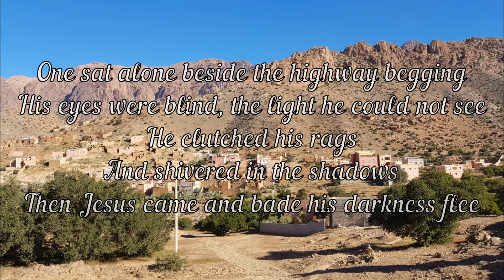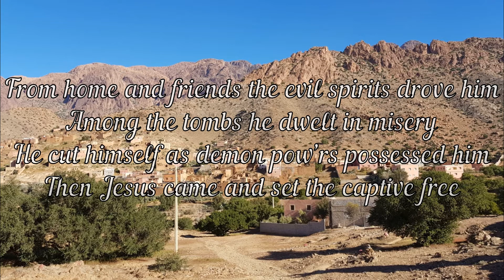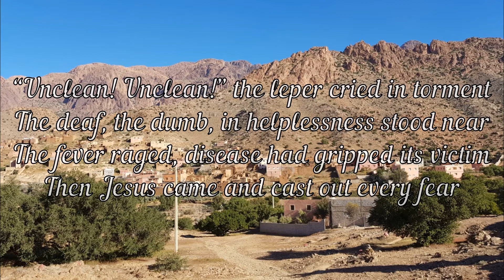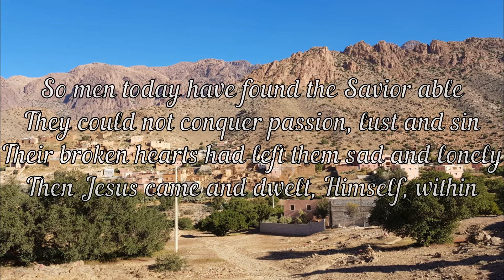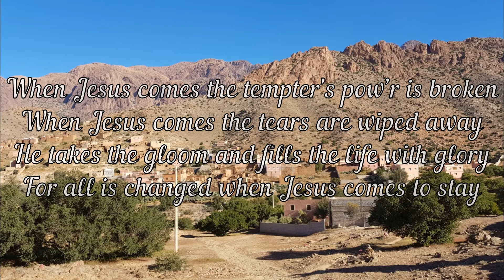CVR - When Jesus comes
Lyrics: "When Jesus comes"

One sat alone beside the highway begging,
His eyes were blind, the light he could not see;
He clutched his rags and shivered in the shadows,
Then Jesus came and bade his darkness flee.

When Jesus comes the tempter’s pow’r is broken;
When Jesus comes the tears are wiped away.
He takes the gloom and fills the life with glory,
For all is changed when Jesus comes to stay.

From home and friends the evil spirits drove him,
Among the tombs he dwelt in misery;
He cut himself as demon pow’rs possessed him,
Then Jesus came and set the captive free.

“Unclean! unclean!” the leper cried in torment,
The deaf, the dumb, in helplessness stood near;
The fever raged, disease had gripped its victim,
Then Jesus came and cast out every fear.

So men today have found the Savior able,
They could not conquer passion, lust and sin;
Their broken hearts had left them sad and lonely,
Then Jesus came and dwelt, Himself, within.

Übersetzung: "Wenn Jesus kommt"

Einmal saß dort ein Bettler am Wegesrand
Er war blind und konnte das Licht des Tages nicht sehen
Er zitterte dort in seinen Lumpen gehüllt
Doch dann kam Jesus und vertrieb die Dunkelheit

Wenn Jesus kommt, ist die Macht des Versuchers gebrochen
Wenn Jesus kommt, werden die Tränen abgewischt
Er nimmt die Trübsal und füllt das Leben mit Herrlichkeit
Denn alles ändert sich, wenn Jesus die Kontrolle übernimmt

Von seinem Zuhause und seinen Freunden haben ihn die bösen Geister fortgetrieben
Er hauste elend bei den Gräbern
Er schnitt sich selbst, da die bösen Mächte ihn ergriffen
Doch dann kam Jesus und befreite den Gefangenen

„Unrein! Unrein!“ schrie der Aussätzige in seiner Qual
Der Taube und der Stumme standen daneben in ihrer Hilflosigkeit
Das Fieber wütete, die Krankheit hatte ihr Opfer gepackt
Doch dann kam Jesus und vertrieb alle Furcht

Und so haben auch heute Menschen den Erlöser gefunden
Sie konnten Leidenschaft, Lust und die Sünde nicht überwinden
Ihre zerbrochenen Herzen machten sie traurig und einsam
Doch dann kam Jesus und Er wohnte selbst in ihnen

Interpret: Matthias M., Matthias S.
Foto: Ulrike E.